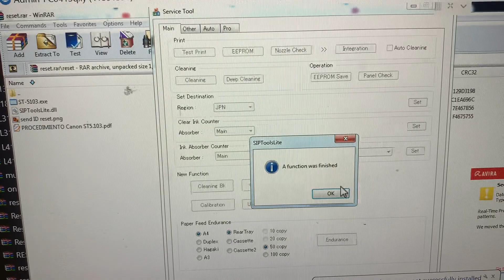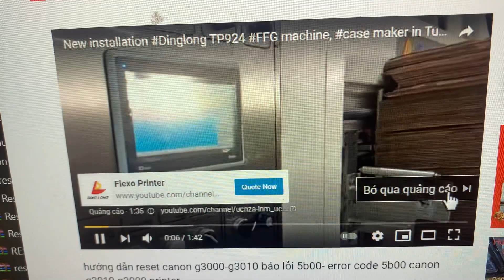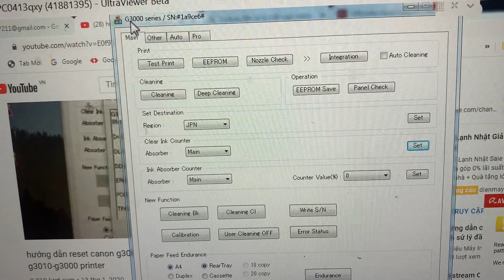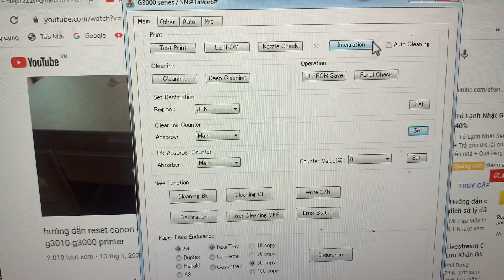Hướng dẫn sử dụng phần mềm reset máy in canon g3000-tải phần mềm reset máy in g3000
Hướng dẫn sử lý Máy in canon g1020 báo lỗi b200 -10 đèn cam xanh chớp luân phiên
CALL ZALO TƯ VẤN KĨ THUẬT NẾU CẦN HỌ SẼ GIÚP ĐỠ :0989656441
ĐỐI VỚI RIÊNG DÒNG CANON G1010 NẾU BẠN KHÔNG BẤM VÀO ĐƯỢC CHẾ ĐỘ RESET MỌI NGƯỜI CẦN UPDATE FIRMWARE THÌ BẤM ĐƯỢC NHÁ.LIÊN HỆ ZALO SDT BÊN DƯỚI HỌ HƯỚNG DẪN LÀM CHO Ạ 3P LÀ RESET XONG.Mọi người không hiểu vấn gì thì cứ việc comment .mọi người nhớ đăng kí kênh này dùm mình với nha ,mình biết gì sẽ tải lên để mọi người cùng tìm hiểu và anh em kĩ thuật dễ hiểu hơn.cảm ơn mọi người rất nhiều vì đã đăng kí kênh của mình.MỌI NGƯỜI CÓ THẮC MẮC LỖI MÁY CỦA MÌNH VỀ MÁY THÌ COMMENT LỖI ĐỂ MÌNH LÀM VIDEO HƯỚNG DẪN THAM KHẢO.
Link mua dung dịch ngâm đầu phun được tặng kèm bộ đi kèm chứa để ngâm dung dịch
link mua đầu phun màu chính hãng từ nhà cung cấp
Link mua máy epson A3 giá rẻ chất lượng dễ sử dụng